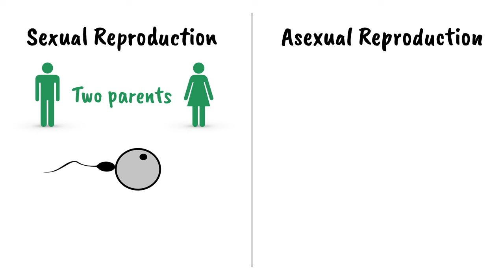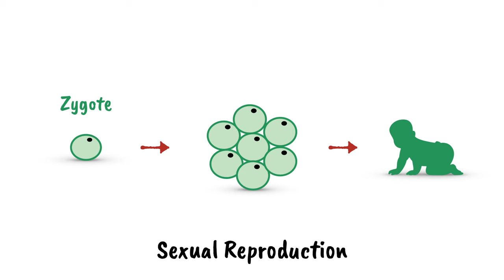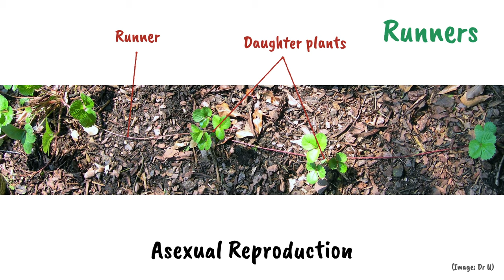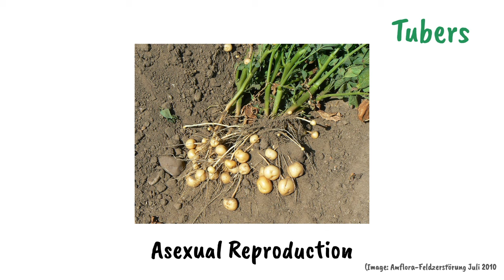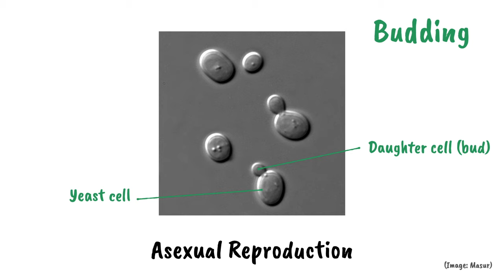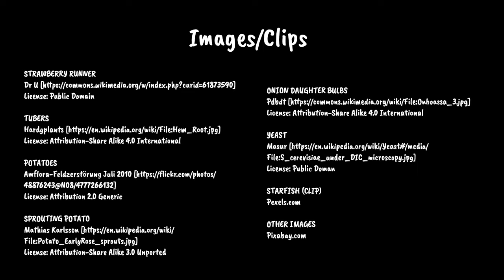Sexual and Asexual Reproduction Explained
There are main types of reproduction in living organisms: sexual and asexual reproduction. This video describes each type and also gives several examples of them. Examples of asexual reproduction present are tubers, bulbs, plant cuttings, micropropagation, binary fission in bacteria, budding in yeast, and fragmentation in starfish.

Credits:

Created by Alex Nixon

Starfish (clip)
Pexels.com

Other images
Pixabay.com

SOUND:

Sound effects
Final Cut Pro Library